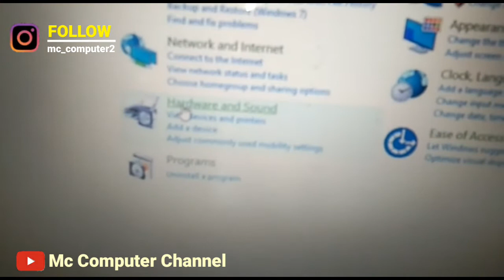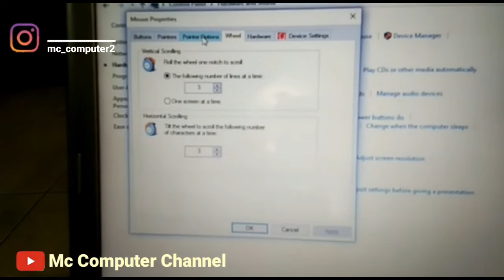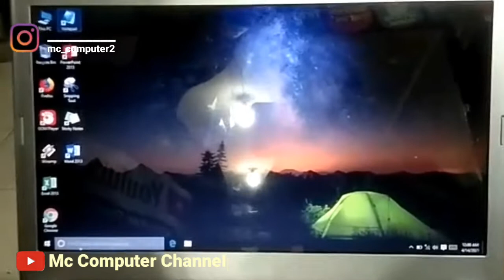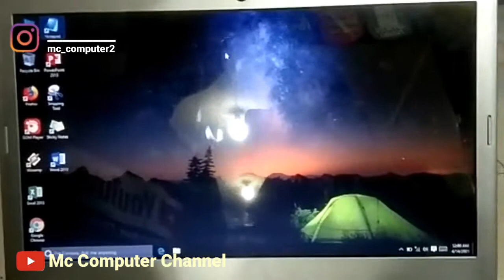Cara Mengatasi Kursor Laptop yang Bermasalah…II Khalis H. Mc Computer